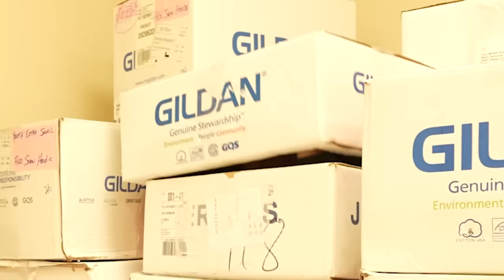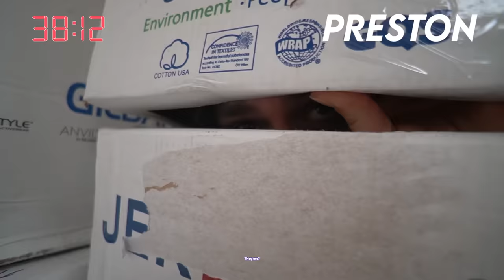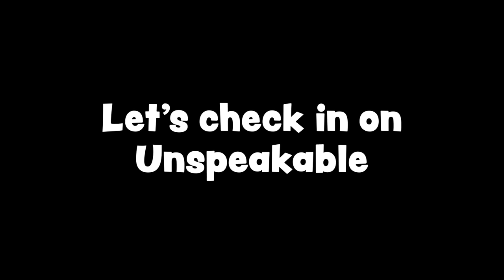Hiding UNDERGROUND from A SWAT Team! Unspeakable vs Preston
Hiding UNDERGROUND from A SWAT Team! Unspeakable vs Preston with Preston 👊

❤️ FRIENDS!